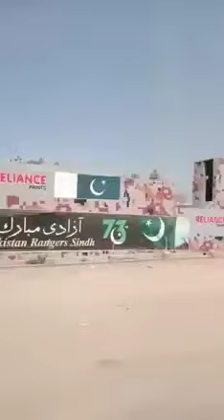کراچی سوھراب گوٹھ پر بننے والے ہوا کا بھنور /Dust Devil کے مناظر۔